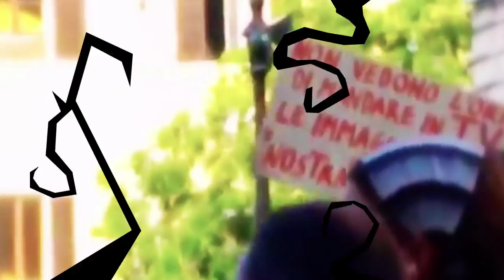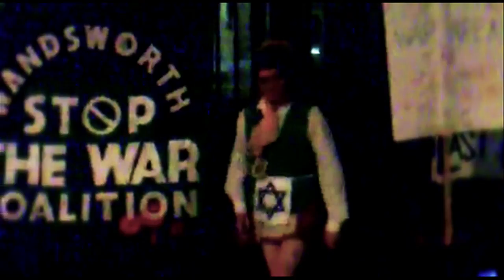RUV - La Mia Resistenza (Lyrics video)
Russ' Ultra Vixen - La Mia Resistenza - Neozoic Park EP

10 anni di manifestazioni e proteste: da Seattle a Genova, dall'Ucraina alla Siria. Dagli scontri contro la TAV alle piazze gremite in Spagna. Un decennio di ribellioni, lotte e cortei pacifici per testimoniare la necessità di un cambiamento.